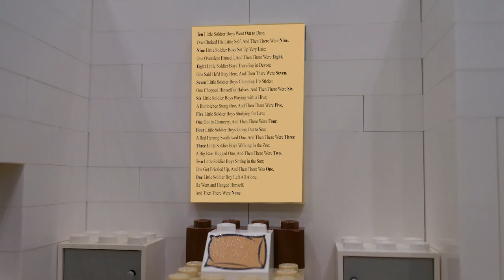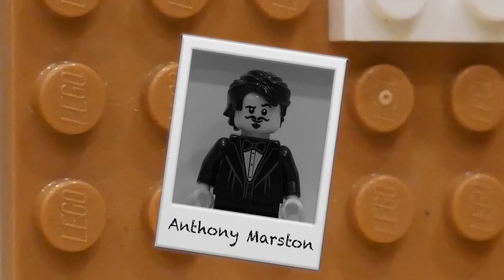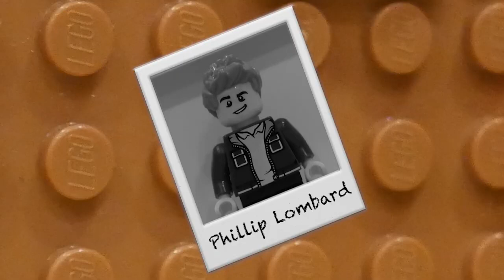And Then There Were None LEGO Full Movie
Lego Adaptation of Agatha Christie's Classic Novel "And Then There Were None"